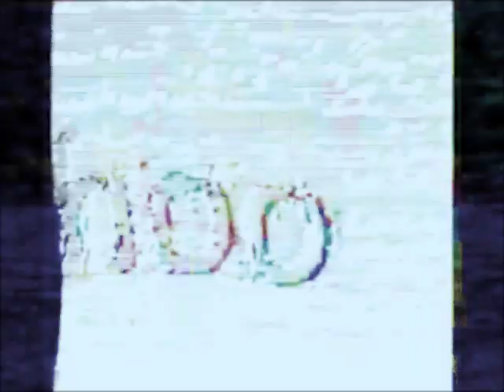tenniswave.mp4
More experimentation with non-tennis video art using tennis-only sources. Basically an extension of something I made on discord when messing around with slowing certain rounds down.
(Also filler until set 3 of MVT2 starts or I finish round 4 vs fiv)